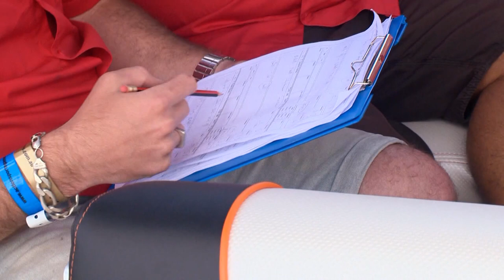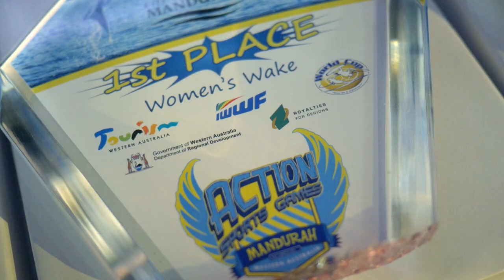Womens Wakeboad Final, Mandurah, Australia - IWWF World Cup 2015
The IWWF world cup women's wakeboard final from Mandurah Australia